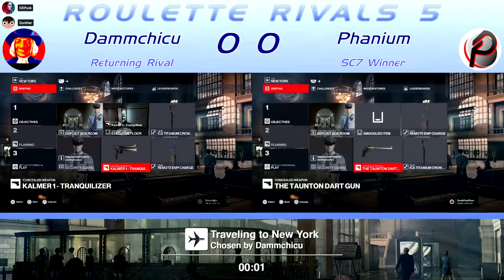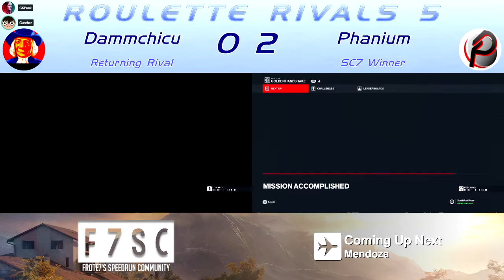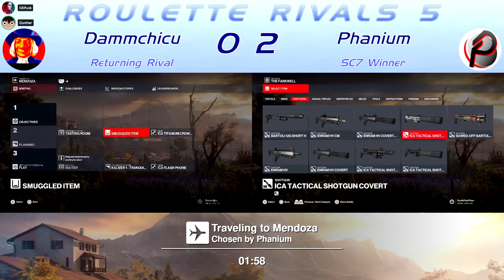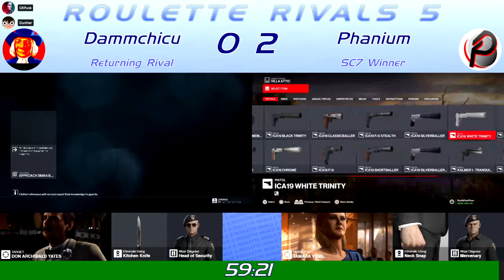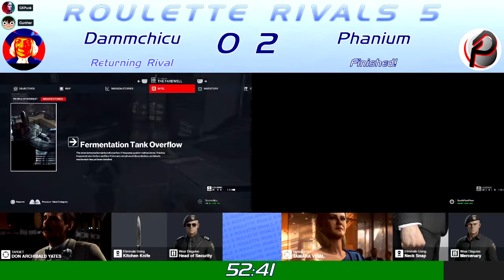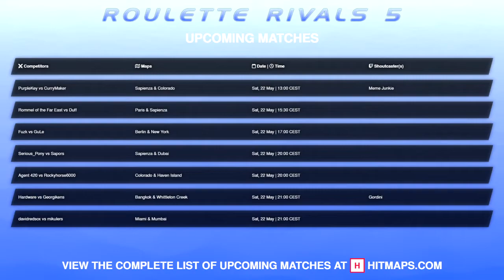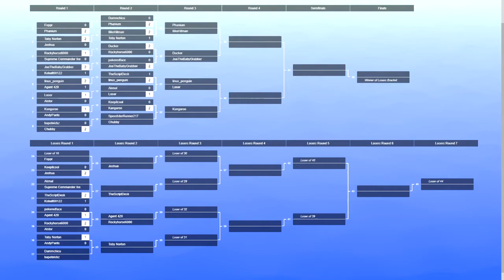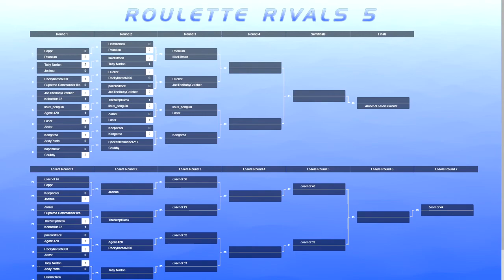Roulette Rivals 5 | Dammchicu vs Phanium | Console Upper Bracket Round 2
Like Hitman?! Want to see more of these tournaments? Want to sign up? Want to just have a handy tool so you know where all the items on any World of Assassination map are? That's a lot of questions, but you should go check out Hitmaps!